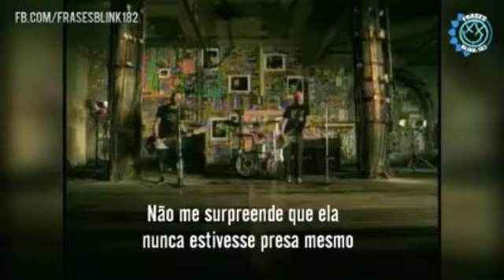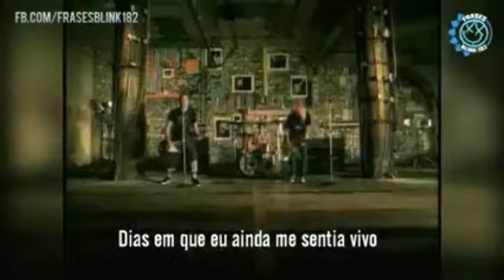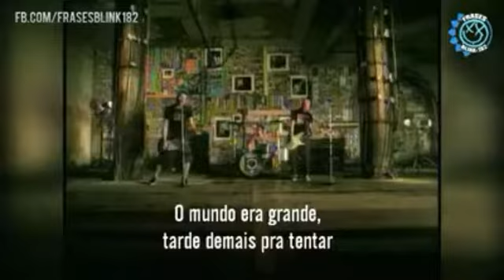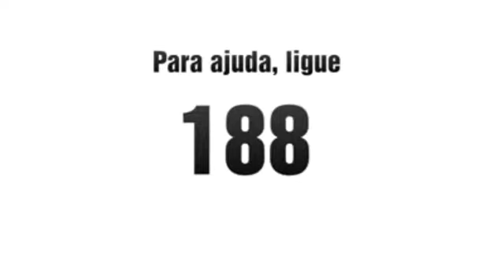Blink-182 - Adam's Song (Legendado)